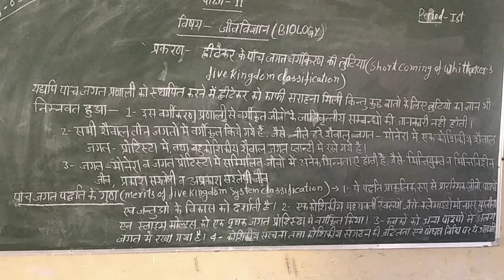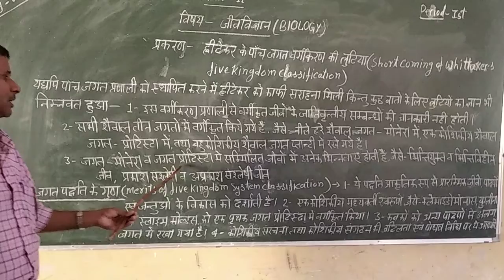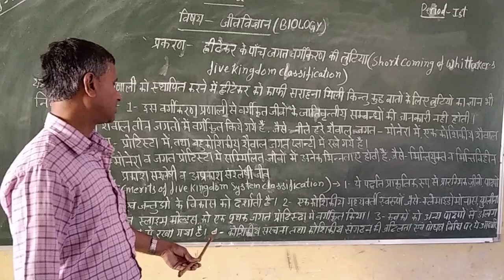CLASS 11 SUBJECT -BIOLOGY SHORT COMING OF FIVE KINGDOM SYSTEM